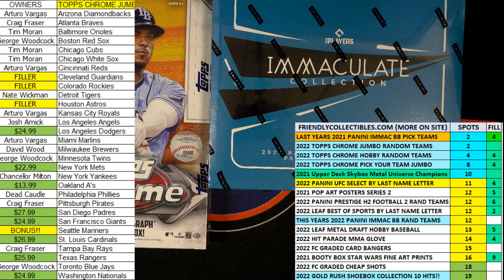2022 Topps Chrome Baseball JUMBO HTA FILL A ID 22CHRJUMBO101